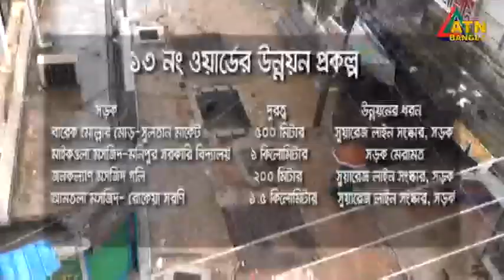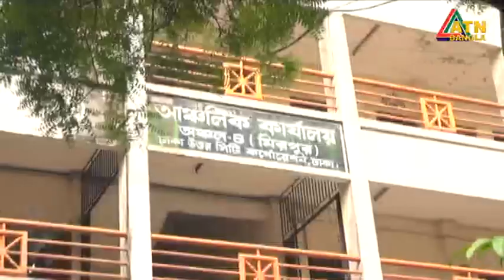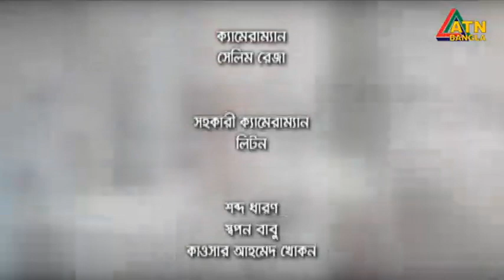কেন এত সমস্যা মিরপুরে ? Somadhan Kothai | ATN Bangla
কেন এত সমস্যা মিরপুরে ? Somadhan Kothai | How far is the development of Dhaka | EP-68 | 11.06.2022 | ATN Bangla